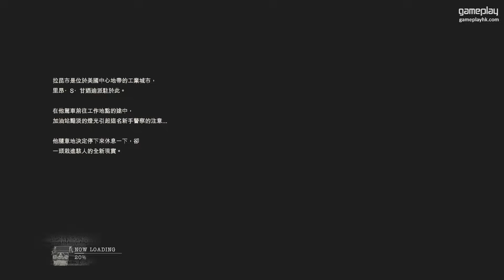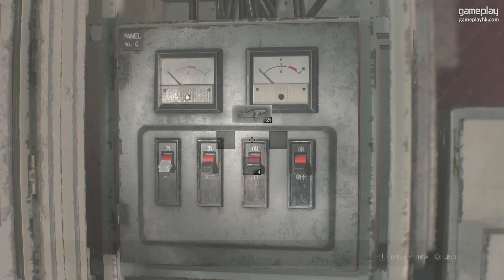【S+攻略 Part 1 】Leon A 路線取得無限火箭炮 | Biohazard RE:2 (Resident Evil 2 remake)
各位如果想喺硬派難度取得S+評價解鎖隱藏武器無限火箭炮或者無限火神，可以參考下。唔需要好強嘅走位能力，希望幫到大家啦